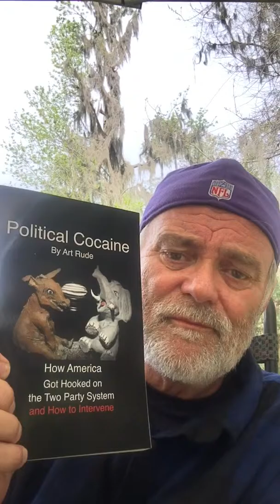Coffee with Art 3-1-19 Vlog #10 Richard Hofstadter: The Idea of a Party System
Coffee with Art Vlog #10 Richard Hofstadter: The Idea of a Party System